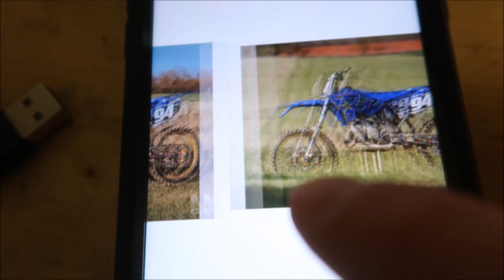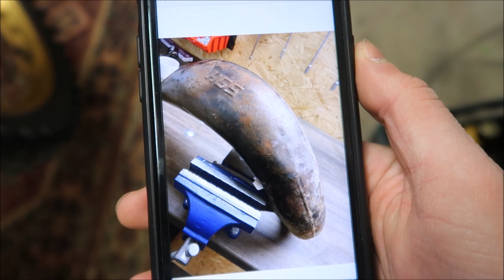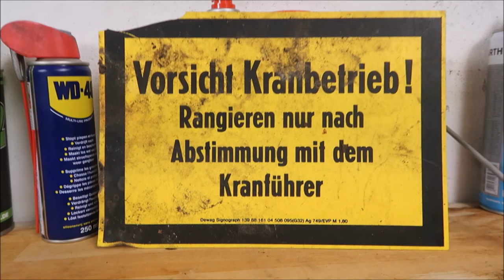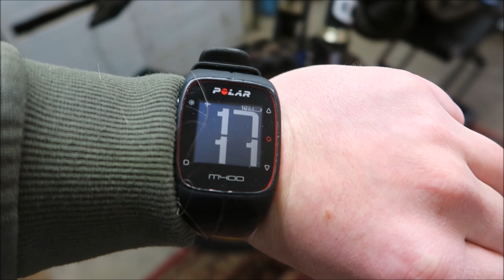Yamaha YZ 125 / Update 2021 - Olister 94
Kurzes Vorstellungsvideo zu meiner Yamaha YZ 125 nach meinen Winterservice.

*Das Video enhält Produktplatzierungen und Werbung.